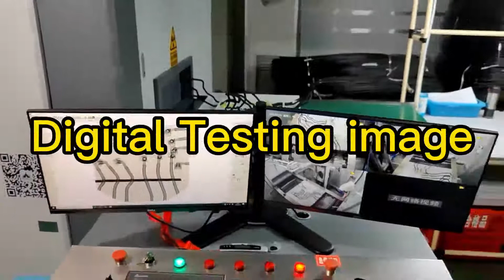Digital X-ray system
Being in allergy symptoms, not feeling good. But still, work hard to keep moving forward.
I am Charles, you can trust me as the business cooperation supplier if you have a trying.